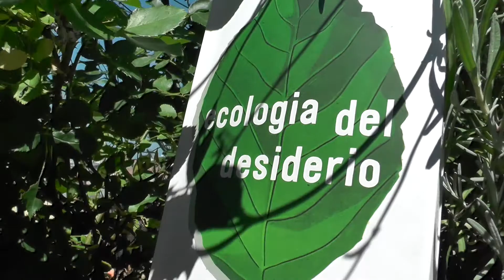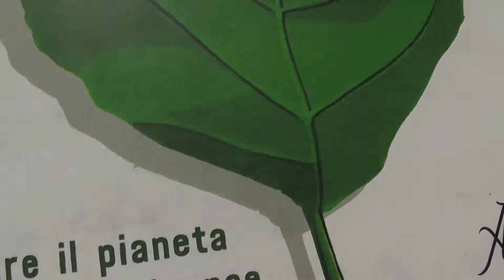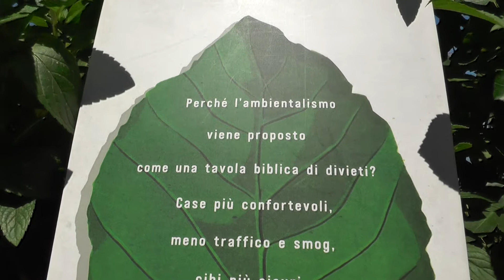SPERANZA CONTRO PAURA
“Ecologia del desiderio"

Incontro con Antonio Cianciullo a “Passaggi Festival”, rassegna della saggistica per la presentazione del libro “Ecologia del desiderio. Come curare il pianeta senza rinunce” (Aboca Edizioni).

Siamo sull’orlo della prima estinzione di massa causata da una sola specie, quella che si autodefinisce sapiens.
Abbiamo portato l’inquinamento fino alle cime himalayane. Stiamo lavorando per un clima più favorevole alle zanzare che agli esseri umani. Lanciare l’allarme è giusto: dobbiamo cambiare il modo di produrre e di vivere. Ma perché questo deve essere presentato come rinuncia?
A porre l’interrogativo è Antonio Cianciullo, giornalista e scrittore da sempre attento alle tematiche ambientali, nel suo saggio. E non mancano le risposte a partire dall’economia circolare.

Per arginare il collasso degli ecosistemi, secondo Antonio Cianciullo, serve un progetto largamente condiviso, capace di muovere i grandi numeri: energia pulita ed efficiente; edifici a zero emissioni e a grande comfort; sistemi di trasporto più veloci, rilassanti, sicuri; grandi aree verdi come templi di rigenerazione fisica e psicologia; cibi che danno piacere senza farcelo pagare caro.
Perché questo avvenga, si deve rendere la prospettiva ecologista, con i suoi formidabili contenuti, seduttiva, desiderabile, a portata di mano.